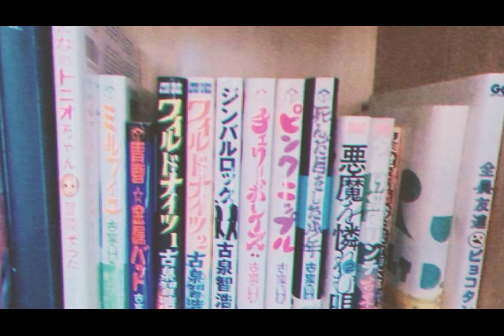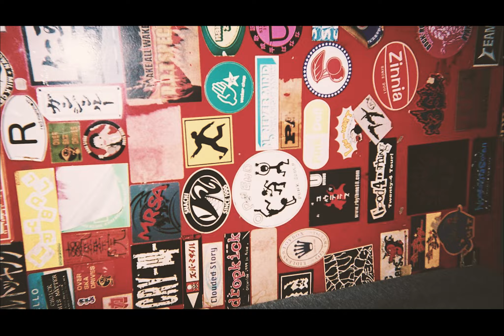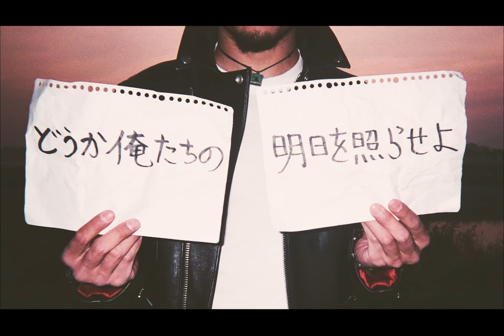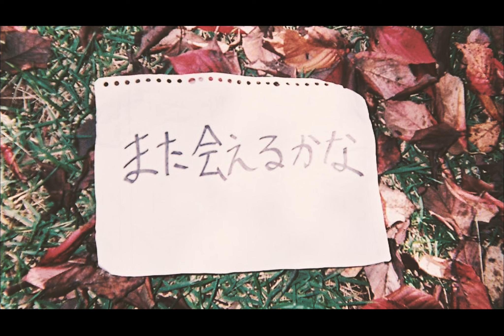THE FOREVER YOUNG -FELLOWS- 【Official Video】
※2021年9月29日発売minialbum『証』より

映像編集　サカイシュウト
写真提供　アサイチカコ /THE FOREVER YOUNG
dir.クニタケヒロキ

FELLOWS

作詞 クニタケヒロキ
作曲 THE FOREVER YOUNG
編曲 THE FOREVER YOUNG

キミとの　想い出がまた
ホコリ被っても　俺を呼んでる
暗がりの街が　少し怖いから
あの日々を抱いて生きていた

二つの　種が咲かせた
花は俯いて　朽ち果ててゆく
それでも何度も　涙で濡らしたら
輝き戻せば
悲しみの影は消えるかな

どうか俺たちの明日を照らせよ
それぞれ行く　未来の先　逢えるかな？
この日々をキミが忘れていっても
夢の続きをまた唄うよ

それでも何度も　涙で濡らしてさ
輝き戻せば

やがて俺たちに終わり来ようとも
やがて世界から忘れ去られても
キミをまた唄うよ

THE FOREVER YOUNG(ザフォーエバーヤング)
new mini album
『証』
2021年9月29日発売

未曾有の厄災に苛まれ、より”独り”が浮き彫りになった土砂降りのような現世の中を「その腕を引っ張って一緒に走ってくれる」と確信できる一作をTHE FOREVER YOUNGが完成させた。エバヤンらしい包容力全開の楽曲と、クニタケヒロキの力強い歌声と想いが詰め込まれたこの「証」を聞いて、立ち上がり、胸を震わせ、この苦境を共に乗り越えろ！

1.証
2.FELLOWS
3.HEY YOU！
4.ジェミニズ
5.本当の私になりたい
6.人間合格
VPCC-86381　￥1,980（税抜：￥1,800）

【証を見つける旅】

10月9日(土)福島県　いわきclub SONIC iwaki w/OLEDICKFOGGY
10月10日(日)栃木県　宇都宮HEAVEN'S ROCK 宇都宮 VJ-2 w/kobore
10月12日(火)京都府　京都KYOTO MUSE w/bacho
10月13日(水)兵庫県　神戸太陽と虎 w/さよならポエジー
10月14日(木)山口県　周南RISING HALL w/SIX LOUNGE
10月21日(木)長崎県　長崎studioDo! w/HERO COMPLEX
10月24日(日)北海道　札幌BESSIE HALL w/Milestone for 10 years
10月30日(土)愛媛県　松山Double-u Studio w/PRAY FOR ME
11月12日(金)東京都　渋谷WWW ※ワンマン
11月14日(日)神奈川県　横浜F.A.D w/FOMARE
11月15日(月)千葉県　千葉LOOK w/39degrees
11月16日(火)宮城県　仙台enn2nd w/The Cheserasera
11月18日(木)愛知県　名古屋RADHALL ※ワンマン
11月19日(金)大阪府　大阪ANIMA ※ワンマン
FINAL
11月26日(金)福岡県　久留米座 ※ワンマン

※振替公演
12月12日(日)青森県　八戸FOR ME ※ワンマン